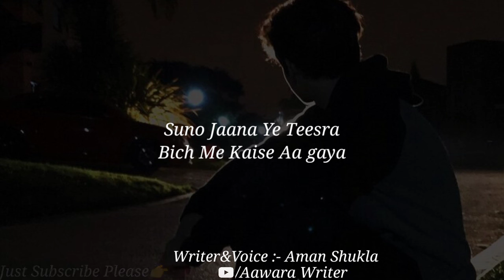Teesre Ki Baat Par Yakin ! You Believe The Third Person Poetry By Aman Shukla ! Hindi Poetry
Writer :- Aman Shukla
Voice :-  Aman Shukla
Editing :- Aman Shukla
Channel :- Aawara Writer
Back Ground  Music :-  AShamaluevMusic

👉AawaraWriter Present : - Hindi Poetry
Please . Like ll Comment ll Share